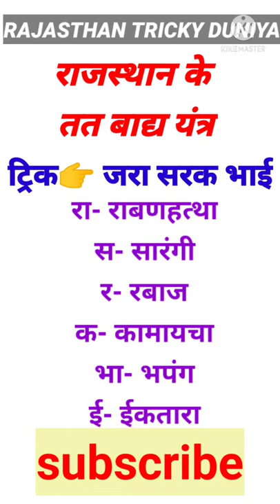राजस्थान के तत वाद्य यंत्र ट्रिक#tricks